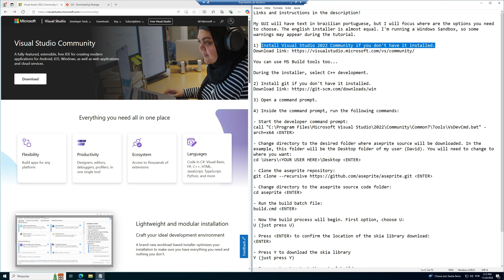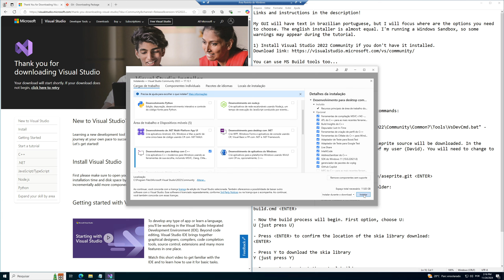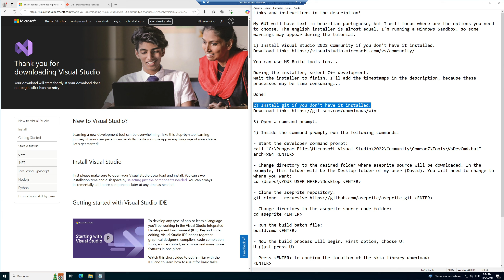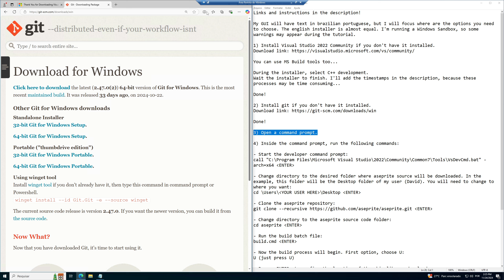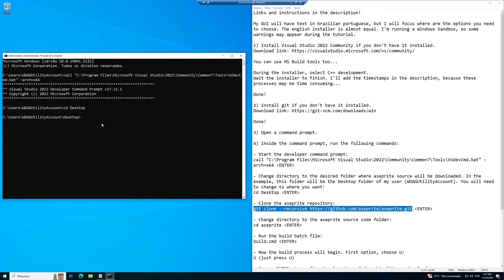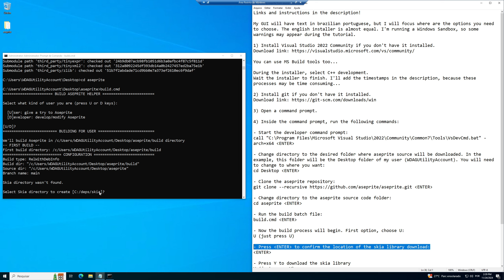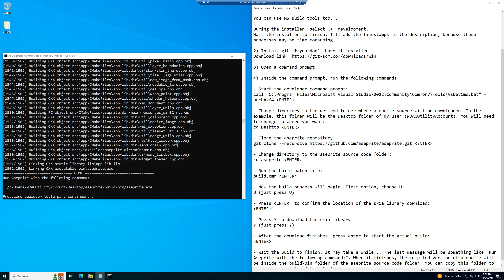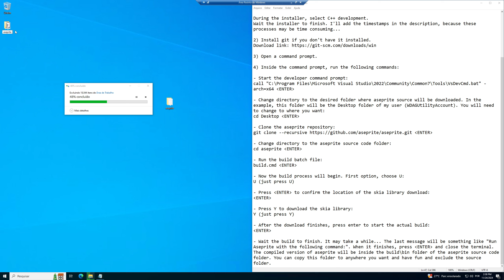How to build/compile aseprite from source? Windows 10/11, 2024 - No sound!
Let's build/compile aseprite from source!

My GUI will have text in brazilian portuguese, but I will focus where are the options you need to choose. The english installer is almost equal. I'm running a Windows Sandbox, so some warnings may appear during the tutorial.

Warning: in order to the build process succeeds, another C++ compilers must not be in the Windows path!

Chapters:
00:00 - Introduction;
00:28 - Downloading and installing Visual Studio 2022;
08:47 - Downloading and installing Git;
10:25 - Opening the Windows command prompt;
10:52 - Preparing the build envinroment;
11:51 - Cloning the aseprite repository;
13:52 - Changing the current directory to the aseprite source directory;
14:05 - Preparing the build;
15:05 - Starting the actual build;
21:01 - Finishing the build;
21:44 - Testing the finished build;
22:24 - Copying the finished build and excluding the source folder.

Steps:
1) Install Visual Studio 2022 Community if you don't have it installed.

You can use MS Build tools too, but the path to the developer command prompt below will change.

During the installer, select C++ development.
Wait the installer to finish.

2) Install git if you don't have it installed.

3) Open a command prompt.

4) Inside the command prompt, run the following commands:

- Start the developer command prompt:
call "C:\Program Files\Microsoft Visual Studio\2022\Community\Common7\Tools\VsDevCmd.bat" -arch=x64 ‹ENTER›

- Change directory to the desired folder where aseprite source will be downloaded. In the example, this folder will be the Desktop folder of my user (WDAGUtilityAccount). You will need to change to where you want:
cd Desktop ‹ENTER›

- Change directory to the aseprite source code folder:
cd aseprite ‹ENTER›

- Run the build batch file:
build.cmd ‹ENTER›

- Now the build process will begin. First option, choose U:
U (just press U)

- Press ‹ENTER› to confirm the location of the skia library download:
‹ENTER›

- Press Y to download the skia library:
Y (just press Y)

- After the download finishes, press enter to start the actual build:
‹ENTER›

- Wait the build to finish. It may take a while... The last message will be something like "Run Aseprite with the following command:". When it finishes, press ‹ENTER› and close the terminal. The compiled version of aseprite will be inside the build\bin folder of the aseprite source code folder. You can copy this folder to anywhere you want and have fun and exclude the source folder.